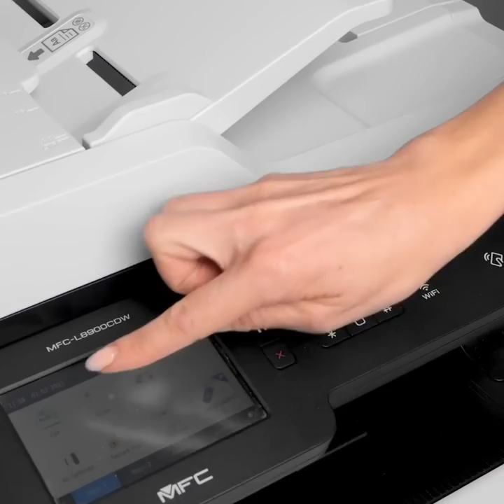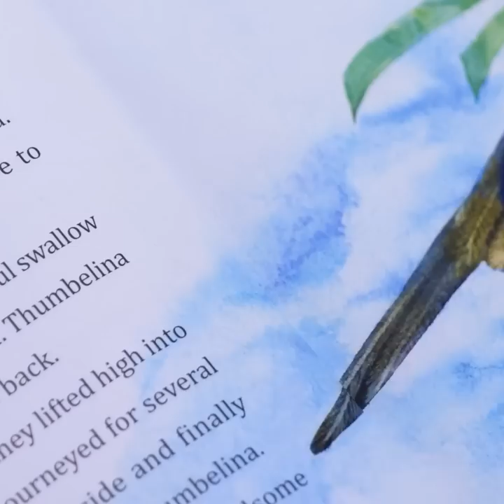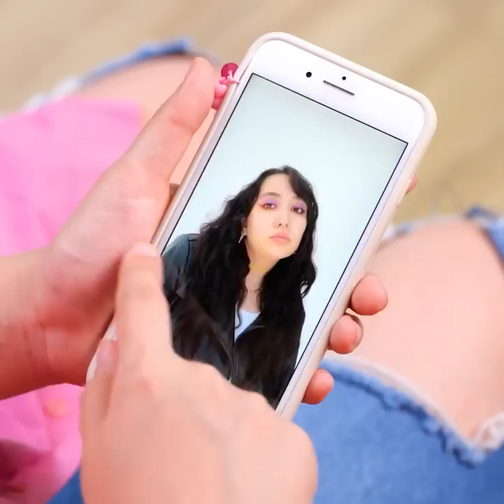Simple Hacks to Make Cool Photos || Food Photography Tricks That Will Surprise You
TIMESTAMPS:
00:12 Watermelon dress
01:42 How to take good  food photos
03:23 Lovely photo ideas with kids
04:35 Cool photo effects
06:44 Fake ice cream
08:56 Commercial food hacks